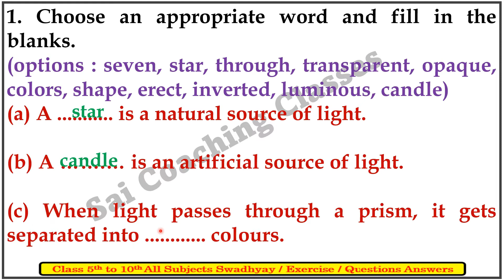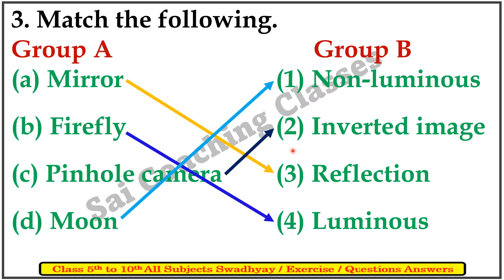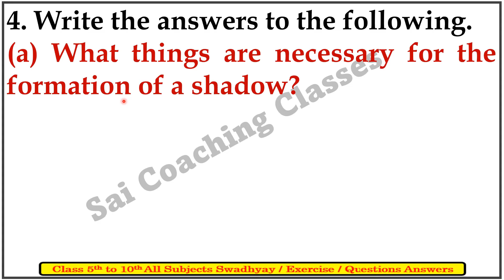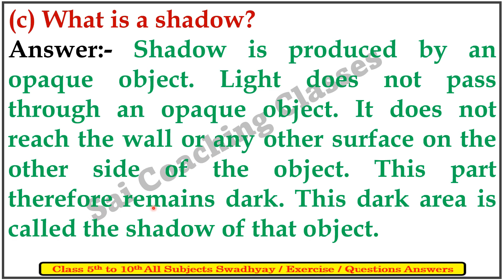14. Light and Formation of Shadow questions answers class 6 maharashtra state board 6th Science